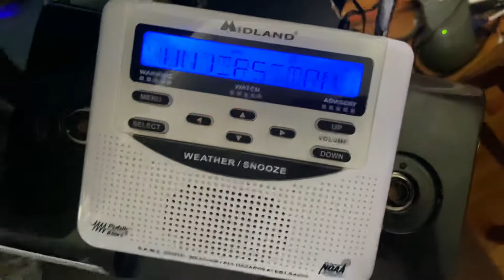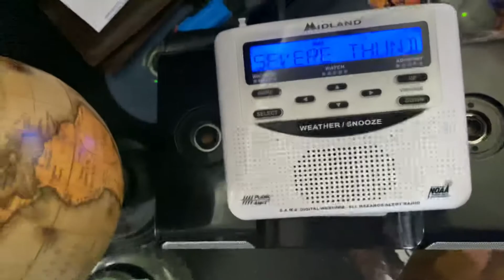THE WATCH TONE!!!: EAS #21 Severe Thunderstorm Watch for Minnesota and Wisconsin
The camera was still when I started bc my phone likes to not record until like 5 seconds after you press record. Also I’m yelling out bc is sick and my brother ain’t supposed to be in the room.